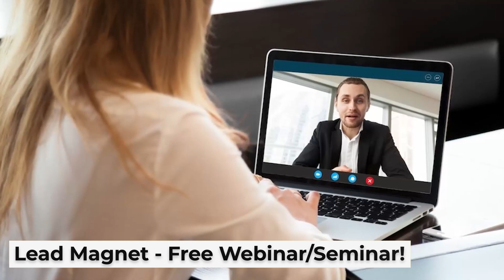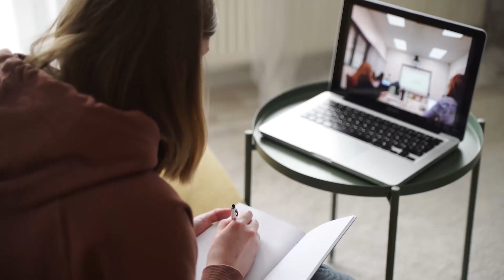COACHING BUSINESS MODEL 2021 | The Current State of Coaching Industry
Let's talk about the Coaching Business Model in 2021.

In this video, I talk about the state of the coaching business industry in 2021.

While I discuss the ongoing Coaching Business Model, I also share my thoughts on the limitations of the current Coaching Business Model that most coaches today are adopting big time.

If you are in the Digital Coaching or Online Coaching space, then you should think about the long-term implications of the current Coaching Business Model.

While this Coaching business model will work fine in 2021, the low ticket offering in the existing coaching business model can work against you and diminish your brand value as a coach.

If you are a coach and aspire to be one, let me know your thoughts about the ongoing 'Coaching Business Model' in the comments below.
CONNECT-

👍Grab a copy of Karan Dharamsi's 1 Lac Club Formula for FREE

👍 Get Access to Karan Dharamsi's Exclusive Behind The Scene Footage ONLY on Snapchat- Karandharamsi

👍 Want to be a part of our Exclusive Insider Community? Join the Facebook Private Group Today!

👍 Get access to our Advanced Facebook Mastery Online Course for FREE!

📝 📞Have any queries or want to connect to one of our team members?